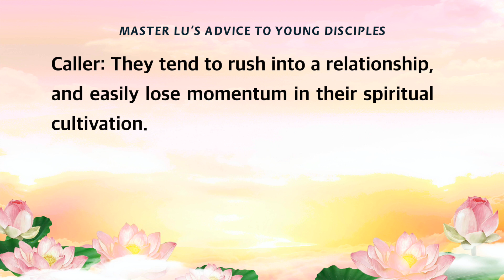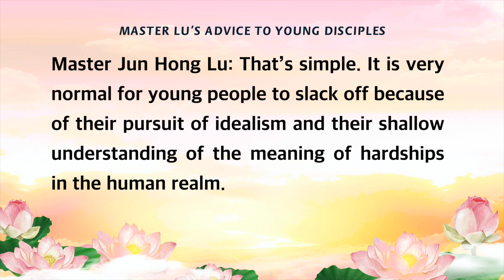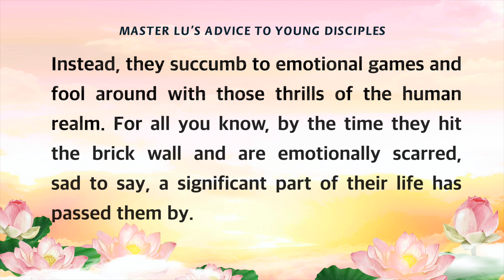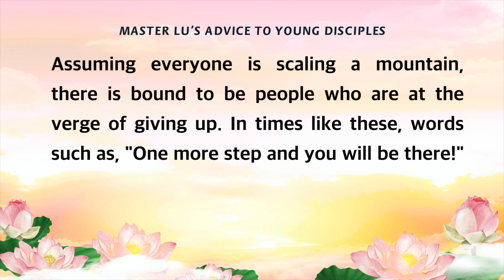Master Jun Hong Lu's Advice to Young Disciples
11 CHANG CHARN ROAD #05-01, SHRIRO HOUSE, SINGAPORE 159640.